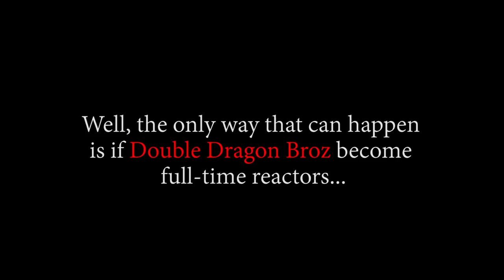WHO THE HECK IS THAT?! OP - Episode 825, 826, 827 | Reaction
Title: WHO THE HECK IS THAT?! OP - Episode 825, 826, 827 | Reaction

Timestamps:
00:00 Start
00:37 Intro
13:04 825 Reaction
19:53 825 Review And Discussion
22:49 826 Reaction
30:30 826 Review And Discussion
33:15 827 Reaction
40:18 827 Review And Discussion